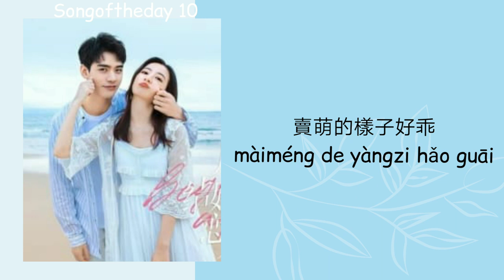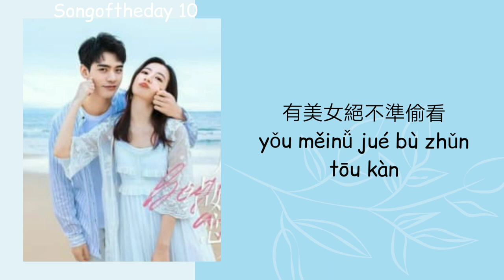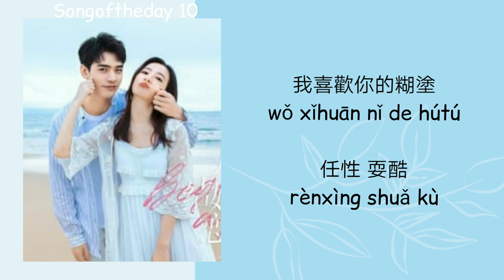王廣允 Wang Guang Yun - 好喜欢你 Hao Xi Huan Ni ( 从结婚开始恋爱 Begin Again OST ) lyrics Pinyin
Singer :  Wang Guang Yun
Song : 好喜欢你 Hao Xi Huan Ni
Drama : Begin Again
Genre : Romance, Comedy
Nationality : Chinese Drama
Total Episode : 35 episode
Year : 2020

Follow Also us on instagram @songoftheday_10